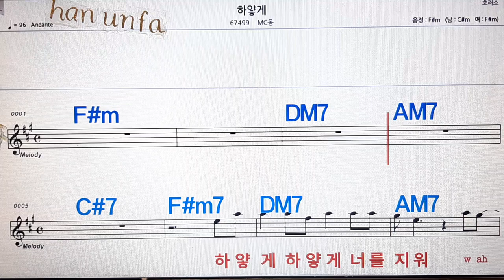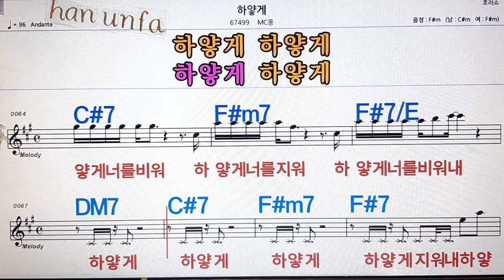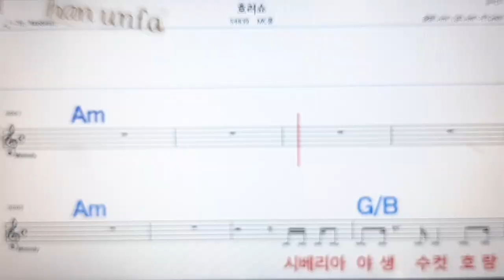하얗게/MC몽💋노래방, 통기타 , 코드 큰악보, 가라오케, 반주💖Karaoke, Sheet Music, Chord, MR